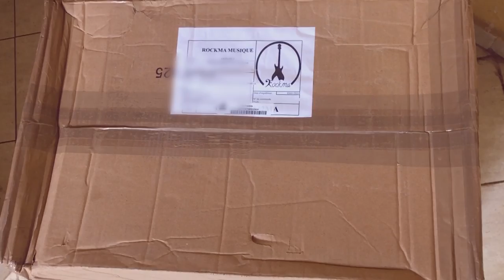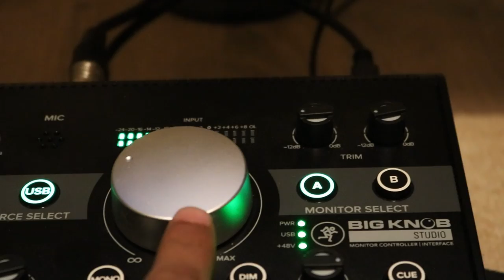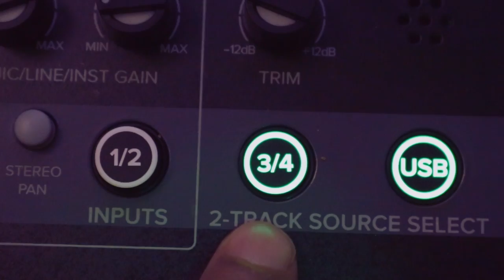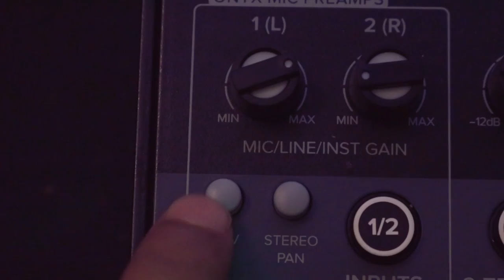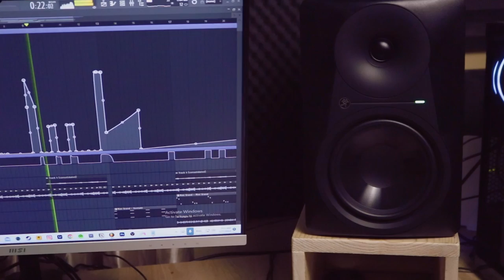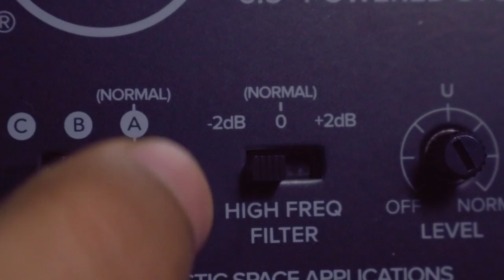MACKIE ماطرييل جديد وصل من 😲😍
INTRO: (0:00)
 : (0:41)
MACKIE BIG KNOB STUDIO : (0:41)
MACKIE MR624 : (3:26)
SOFTWARE INCLUDED: (5:44)
OUTRO : (6:08)